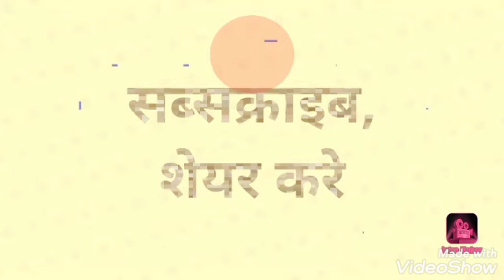डुमरांव=डुमरांव विधानसभा के निर्दलीय प्रत्याशी से भोजपुरिया समाचार के तित सवाल के जवाब सुनी जा।